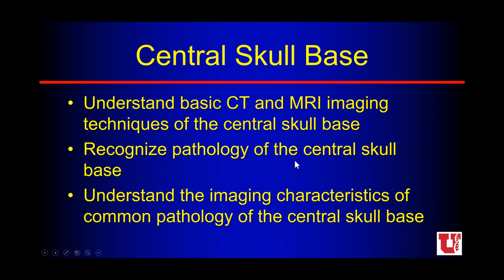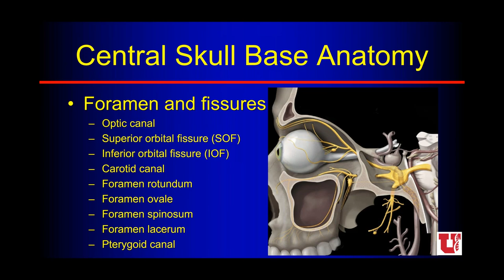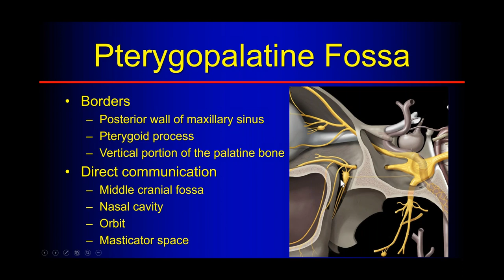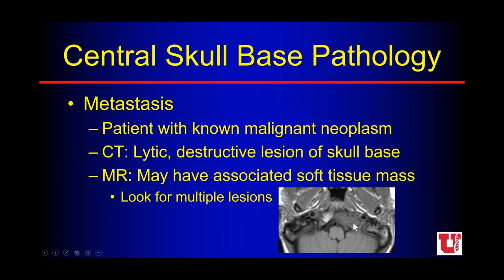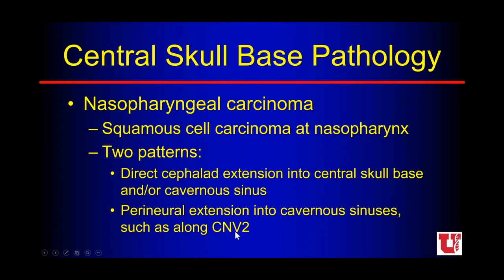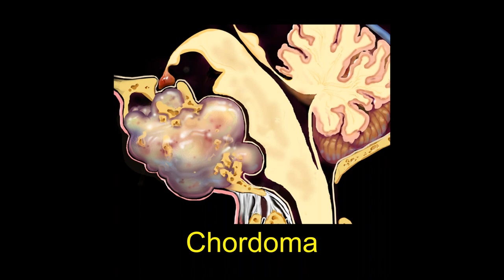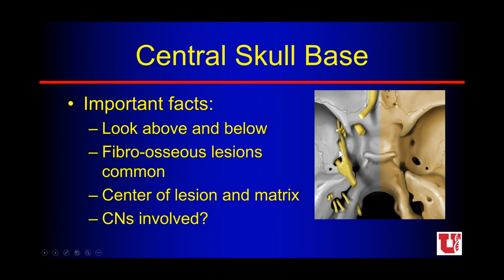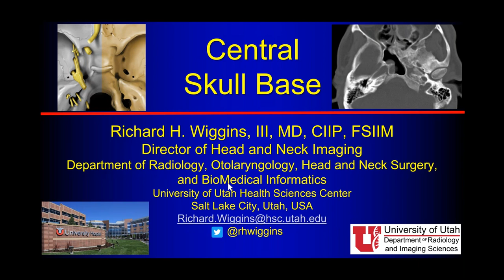Central Skull Base